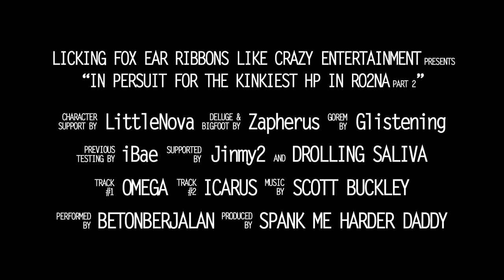Ragnarok Online 2 (RO2) In Persuit For The Highest HP In RO2NA History (Part 2)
On November 5, 2018 we broke the record for 409K HP. Today, 2 years after, we made it again. Not only broke the 500K, but also the 600K as well. Can we make it to 700K?

Special thanks to the following persons for helping me achieved this monumental moment : LittleNova, Zapherus, Glistening, iBae, Jinmy2 and of course to our music composer Scott Buckey for his epic music soundtracks